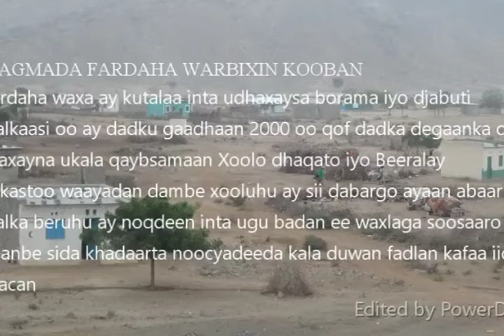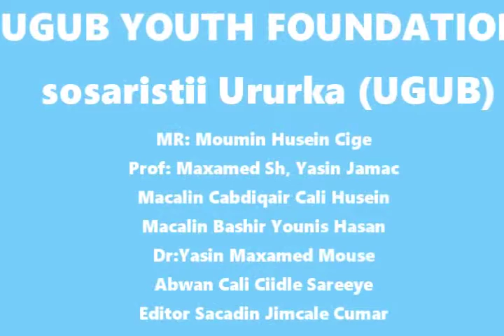Cuqasha iyo Waxgaradka degmada Fardaha oo Manta Huspital ka hirgaliyey Dagmada Fardaha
Dhismaha Huspital Ka Dagmada Fardaha